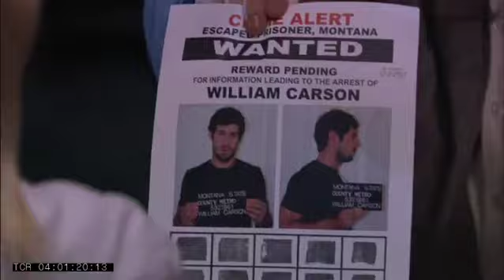A Fork in the Road Trailer 1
Watch the trailer from the upcoming movie A Fork in the Road starting Jamie King and Josh Cooke. A film by Jim Kouf.